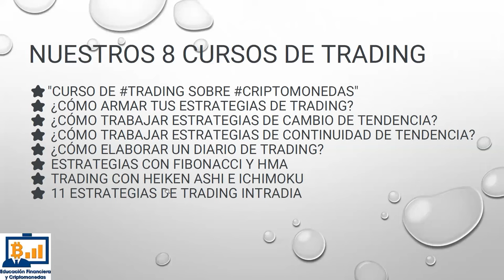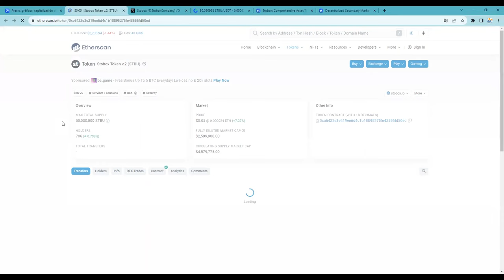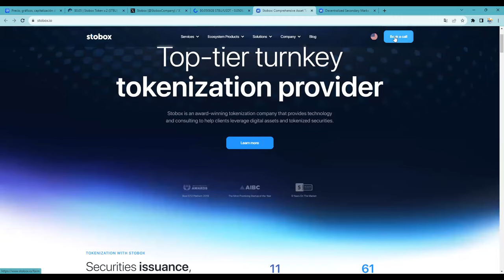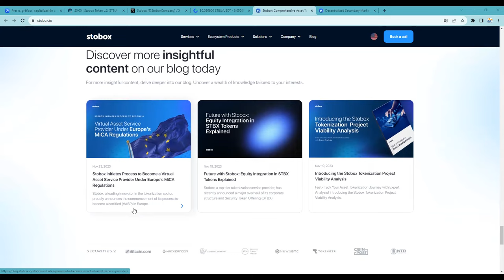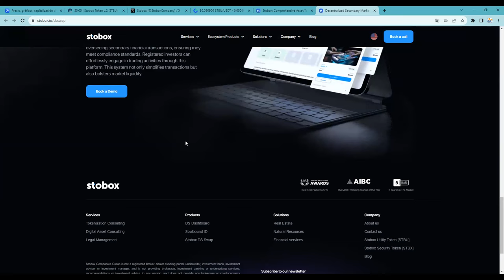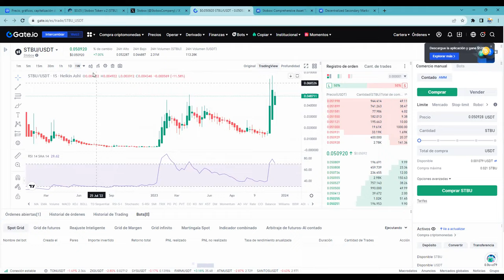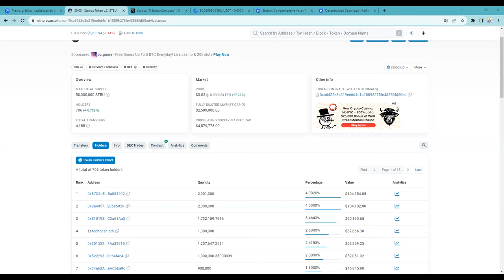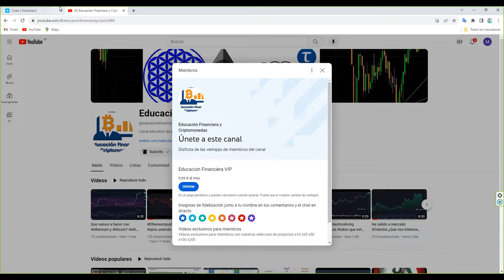que dará inicialmente un x8 y en total un x100